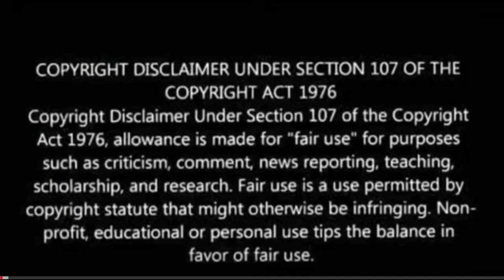Jolly O Gymkhana - 2nd Single Reaction | Beast songs | Thalapathy Vijay,Anirudh,Nelson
beast songs
beast tamil songs
Beast 2nd single
beast 2nd single announcement video
beast second single reaction
beast jolly o gymkhana song
Beast jollyogymkhana song reaction
beast songs reaction
beast reaction
Thalapathy Vijay beast movie songs
beast teaser
beast trailer
jolly o gymkhana song reaction